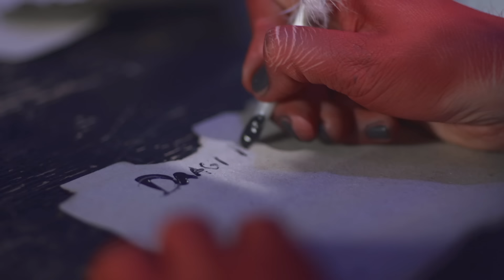Klemen Slakonja kot Parkelj - Dober mož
Je bella cesta, 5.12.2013, Pop tv

Dober mož
(K.Slakonja/K.Slakonja/M.Bezjak)

Dragi Miklavž,
zakaj me siliš, da sem tak gravž?
Zakaj šibe moram delit,
da tastari pol otroke po rit.
Zakaj, o, zakaj,
poredne moram naokrog podit?
Tega sem sit, začel bom kar pit,
jaz posvojil bi jih tako kot Brad Pitt.
Nisem pošast, nisem bavbav,
jaz samo parkelj sem, a prav?
Rad bi se z otročki igral,
lepa darila bi jim dal.

Čokolade, bonbone, Barbike in Kene,
plišaste igračke, rozaste sladkorne pene!
Kakršnokoli navlako vi si želite,
najboljšo robo od mene dobite!

Jaz sem parkelj,
"Zdravo parkelj",
tudi jaz bi rad bil dober mož,
depresiven sem,
ker ne morem it iz svojih kož.
Naj bogovi slišijo,
da mi je hu...usoda,
zakaj, o, zakaj,
gospod psihiater, recite vendar kaj.
Da sem zloben vsak otrok, ki ga podim mi pravi,
v resnici pa sem jaz zabavljač po naravi.
Gresta dva parklja po cesti,
mimo pride ena lepa punca
in en parkelj reče drugemu,
O, lej, ta je pa hudičevo dobra.
Muahahahaha!
Če lahko bi dober mož bil jaz,
bil bi bolj dober kot Miklavž, Božiček, Dedek Mraz.
"Parkelj kaj delaš no, šib ne okrašuj!"
"Oprosti mi Miklavž,
fuj, fuj, fuj, fuj, fuj, fuj, fuj, fuj, fuj!"

Miklavž, ti talaš pomaranče in fige,
jaz pa moram se zapletat v verige.
Odvrgel bom verige in poletel,
vsak me bo od zdaj naprej za dobrega imel.

Parkelj, parkelj, parkelj!
Parkelj, parkelj, parkelj!
Parkelj!
"Zdej pa dost, greva parkelj!"
"Ok..."

Lyrics: Klemen Slakonja
Arrangement: Martin Bezjak
Music production: Martin Bezjak

Screenwriter: Klemen Slakonja
Director: Nikolaj Vodošek
Editing: Mitja Mitruševski
Organizer: Katja Goljat
Makeup artist: Luka Luka Simšič
Costume designer: Nataša Recer
Props: Žiga Birsa